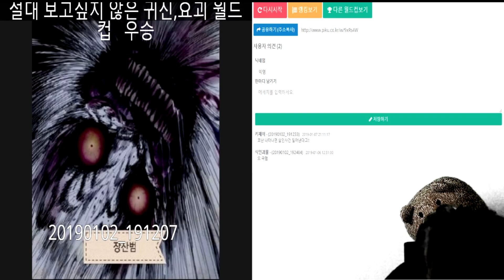대박!! 한국 귀신 장산범이 제 앞에 나타났습니다..!! -진호-